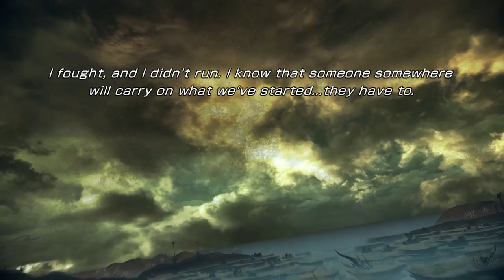Final Fantasy XIII 2 Reverse the Timeline of New Bodhum 700 AF 2